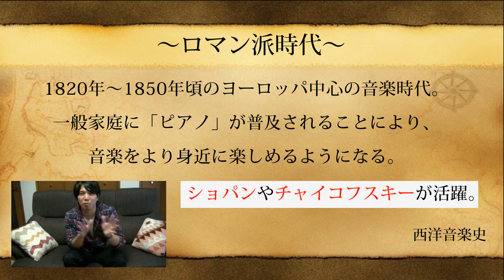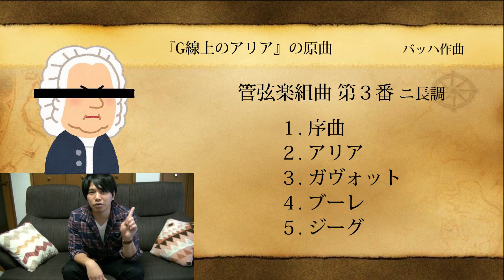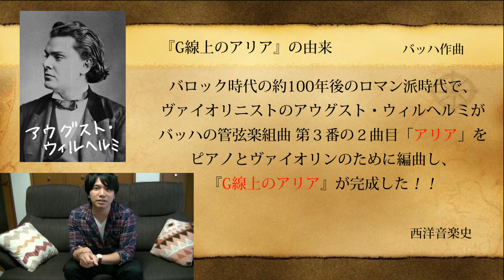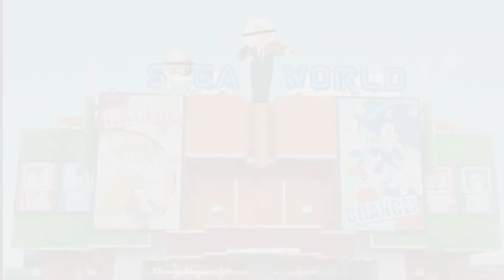【音楽雑学】バッハは「Ｇ線上のアリアを作曲していない！？」【驚愕の事実】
三木サトルchの「音楽雑学」！！

今回のテーマは「Ｇ線上のアリア」の由来と真相についてまとめました。本来「Ｇ線上のアリア」はバッハ作曲として世に知られていますが、実は編曲されたもので原曲は異なっておりました。詳しくは動画をご覧ください♪

音楽雑学の知識をお持ちの方は、参考にさせていただきたいので、どしどし是非コメントいただけるとありがたいです♪

【BGM】
黄色い花 / 三木サトル